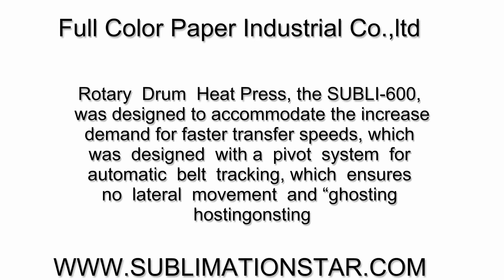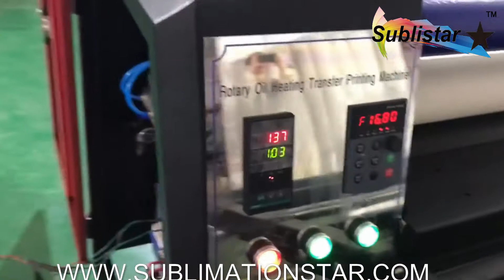Do You Want Try This SUBLI 600Series Sport Rotary Drum Heat Press